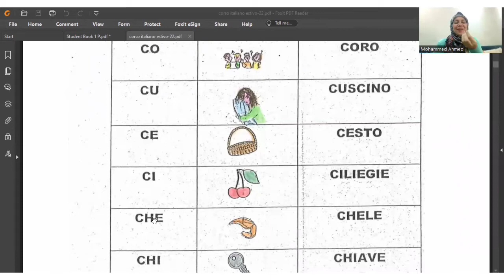ازاي انطق حرف ال c بالايطالي و قواعد نطقه بطريقة سهلةكما لم تسمعه من قبل👌pronunciation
الحروف الابجدية بالايطالي كما لم تسمعها من قبل ومعلومة اول مرة هتاخد بالك منها
اوي يفوتك الفيديو وانت مقبل علي تعلم اللغة هيفرق معاك جداااا مستني ايه يالا شوفه وبعيد افتح صندوق الوصف تاني لما اقول في الفيديو
هنا هتلاقي حلقة الحروف اللي هنتعلم فيها اسم الحرف وكمان املاء علشان تدرب نفسك عالكتابة
وبعدين تعالي هنا
تدريب سمعئ وبصري يساعدك تنطق صح
طريقة_نطق الحروف من خلال مقاطع
ولو اول مرة تشوف قناتنا

ولمتابعه قناتنا والاشتراك فيها وتفعيل الجرس ليصلك كل جديد ادخل علي اللينك التالي

حلقة الافعال في المضارع

وعلي تويتر.